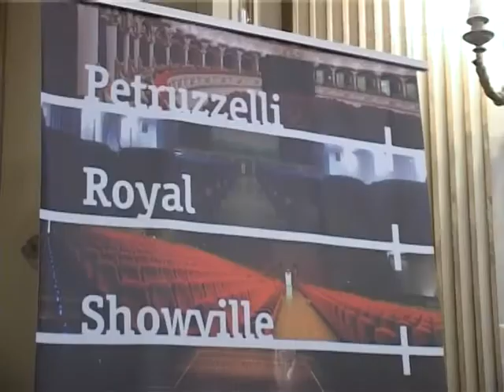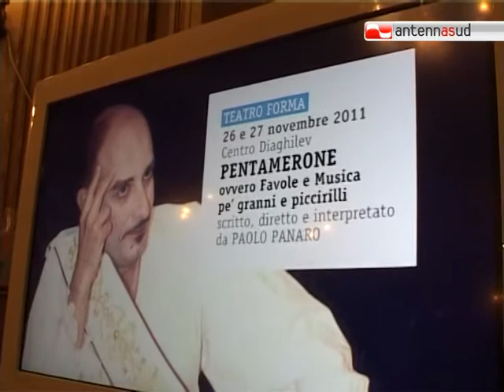TG 21.06.11 Teatro Pubblico Pugliese, presentata a Bari la stagione 2011-2012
Da settembre il teatro Piccinni di Bari chiuderà, per i lavori di ristrutturazione, ma la stagione di prosa 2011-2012 non si ferma. Il cartellone, più ricco che mai, sarà infatti spostato negli altri teatri della città.
Vediamo.